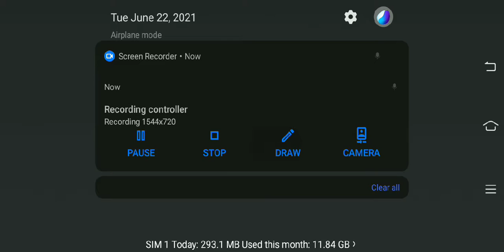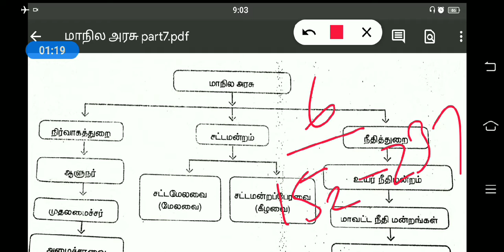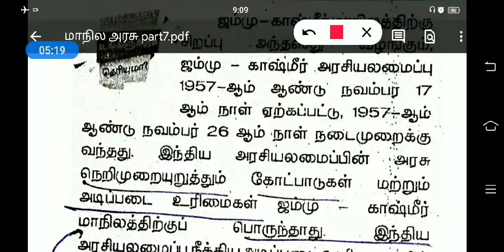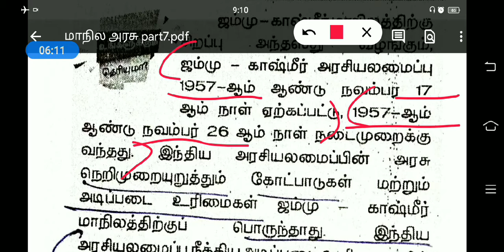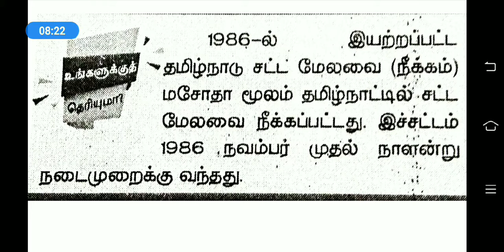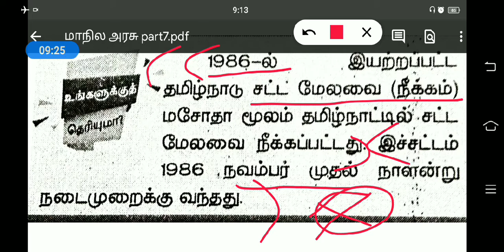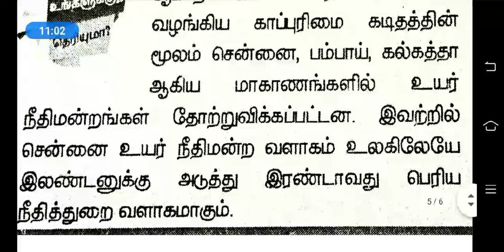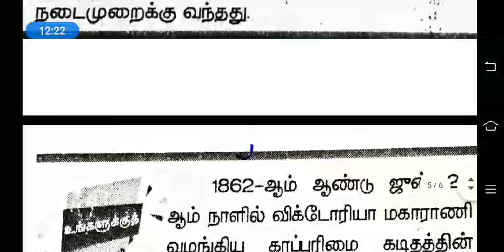GSR TNPSC ACADEMY மாநில அரசு part7(important box information)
மாநில அரசு part7(important box information